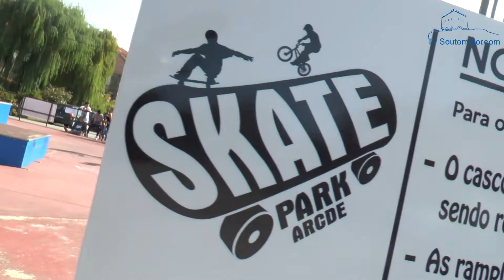3º Festival de Cultura Urbana en Soutomaior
O venres 20 de outubro en horario de tarde terá lugar o III Festival Cultura Urbana que tivo qe ser psuspendido  semanas atrás por causas metereolóxicas . O Concello de Soutomaior convoca esta nova data e anima a toda a mocidade a participar neste festival que ten como obxectivo promover actividades lúdicas e participativas entre a mocidade arredor da cultura urbana e o deporte de rúa.

Haberá obradoiros de parkour, de danzas de rúa, de skate, de graffiti e tamén un campionato de scooter e de bmx. Lembramos que para participar nestas actividades e no campionato haberá que anotarse previamente a través deste formulario en liña pinchando en: